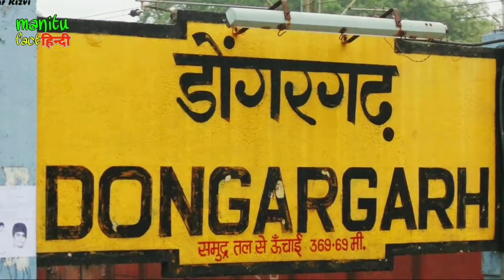मां बमलेश्वरी का मंदिर राजनांदगांव जिला । maa bambleshwari temple chhattisgarh, Dongargarh